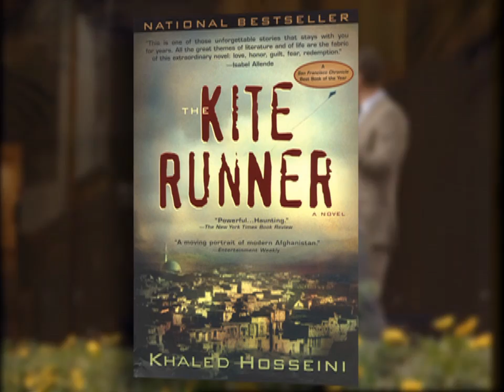Senior Day special: Look Beyond Yourself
VUCast Extra: Hear the bold challenge author of The Kite Runner  Khaled Hosseini makes in this years Senior Day address. Listen to what graduates and parents have to say about it.